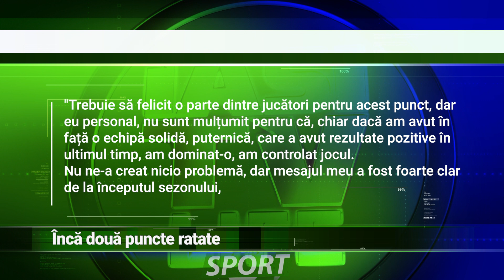ÎNCĂ DOUĂ PUNCTE RATATE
Încă două puncte pierdute de Oțelul Galați. Elevii lui Dorinel Munteanu nu au reușit să se impună în fața celor de la Petrolul Ploiești, obținând doar un scor de 0-0 la fluierul final al centralului. Meciul, care a plictisit cu siguranță ochii fanilor neutri, l-a supărat pe antrenorul gălățenilor, care a izbucnit la flash-interviu.